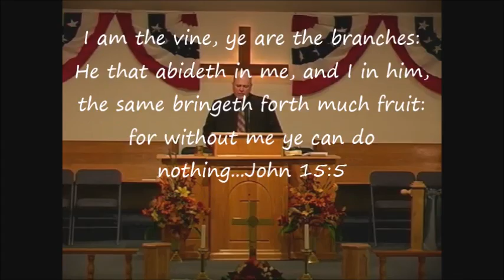An Inside Job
An Inside Job, October 30, 2016- Sermon by Pastor Jeffrey A.  Knepper at the Beavertown Bible Church, 17758 New Fording Road, Todd, PA 16685.